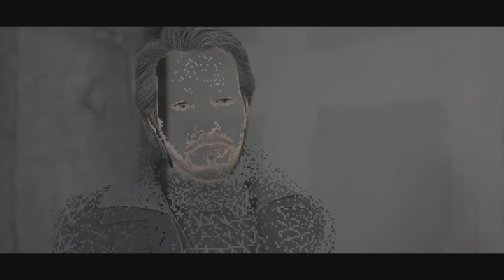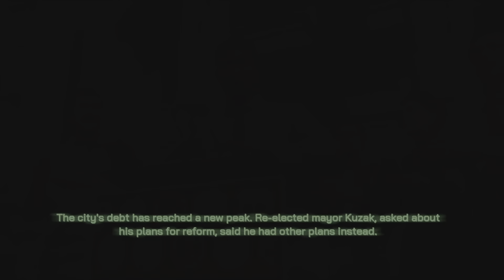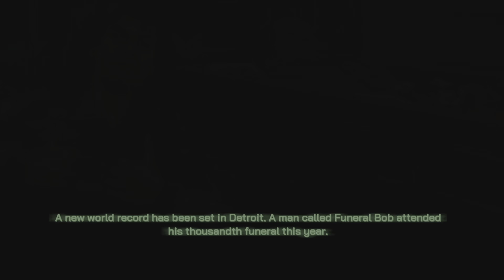Robocop - ending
Tkaka3dt twitch livestream gameplay PlayStation